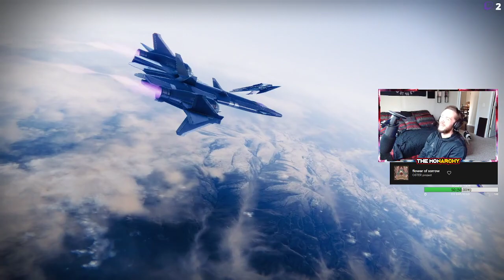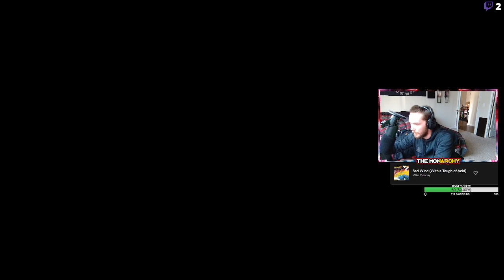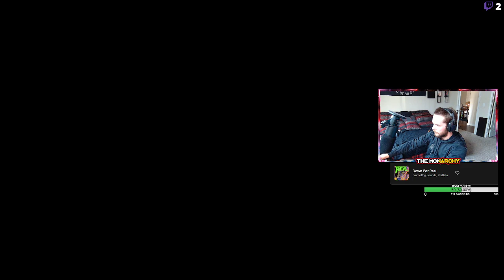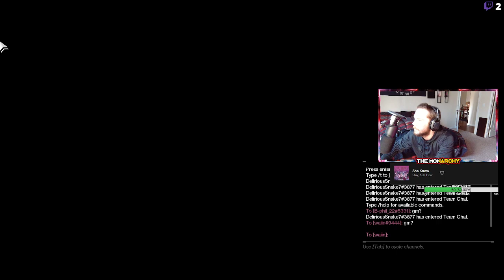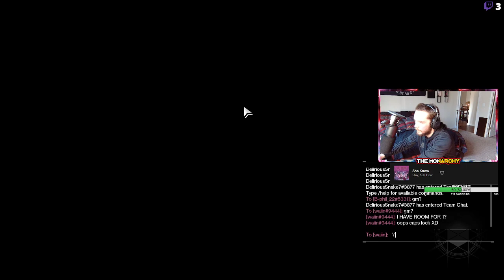3 Guardians Take On Lake Monster, Gone Wrong!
for all the madness that ensues. Streams usually run Friday and Saturday afternoons, 3 pm till we finish!